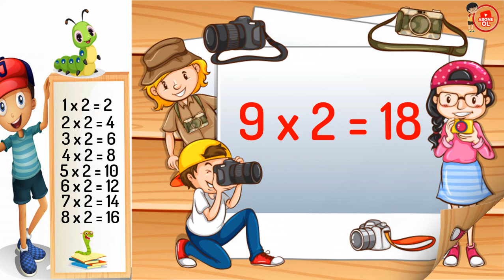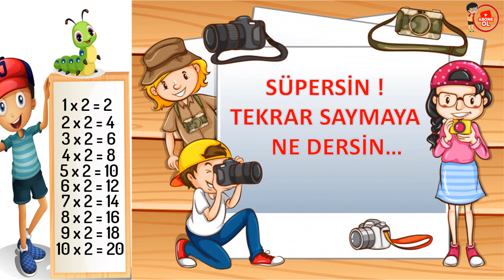ÇARPIM TABLOSU 2' LER ( İKİLER ÇARPIM TABLOSU)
TIVTIV ile Çarpım Tablosu ezberlemeye ne dersiniz? Lütfen aşağıdaki linkleri tıklayınız.

Tıvtıv ile eğlenceli bir şekilde çarpım tablosunu ezberliyoruz. Her bir çalışmamızda 5 tekrar bulunmaktadır. Hem kulak dolgunluğu olması hem de görsel olarak takip edilmesi açısından güzel bir çalışma oldu.
1.SINIF ÇARPIM TABLOSU
2.SINIF ÇARPIM TABLOSU
3.SINIF ÇARPIM TABLOSU
4.SINIF ÇARPIM TABLOSU
5.SINIF ÇARPIM TABLOSU
ÇARPMA İŞLEMİ, BÖLME İŞLEMİ VE BİR ÇOK PROBLEMDE KULLANDIĞIMIZ ÇARPIM TABLOSU BU ÇALIŞMAMIZDA MEVCUTTUR.